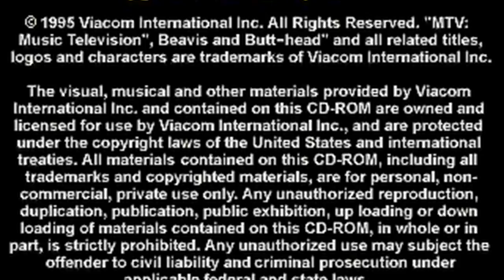Beavis and Butt Head in Virtual Stupidity Part 1